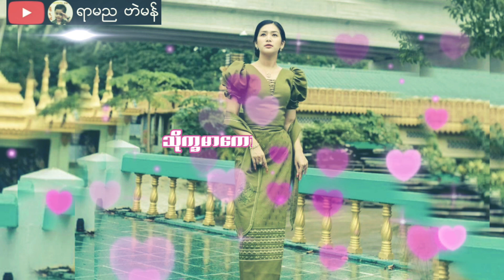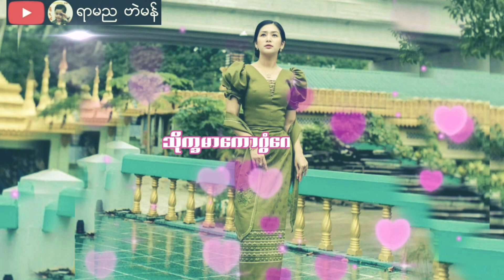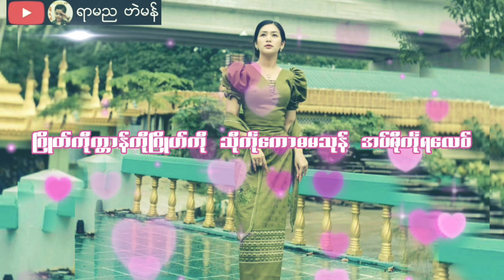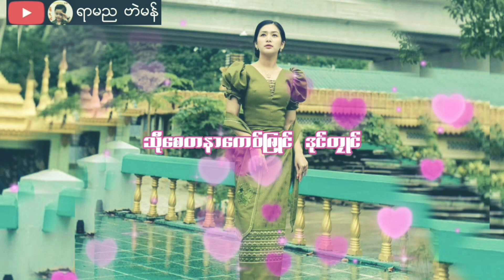ဒြက္မန္ ရာမည ဗာဲမန္ ေစတနာဂ္ွဒ္ွေဝဒနာ မန္ေခ်တ္သိုဝ္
ယဿဳဒြက္         ေစတနာဂ္ွဒ္ွေဝဒနာ
ဒေယ္ွ            မန္ေခ်တ္သိုဝ္